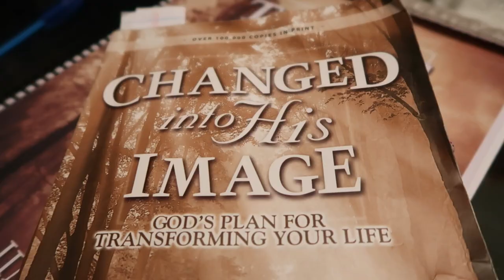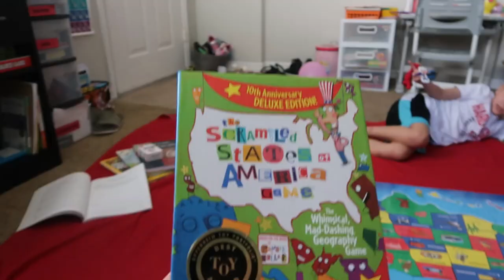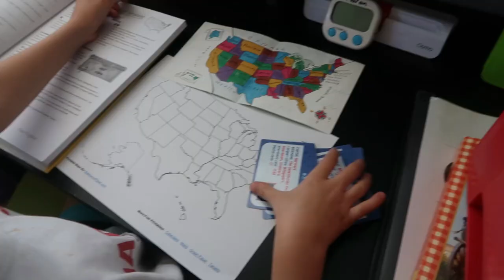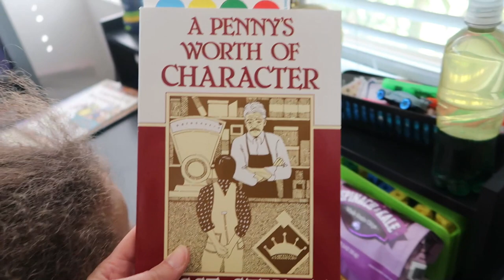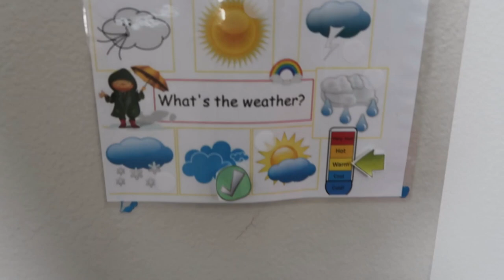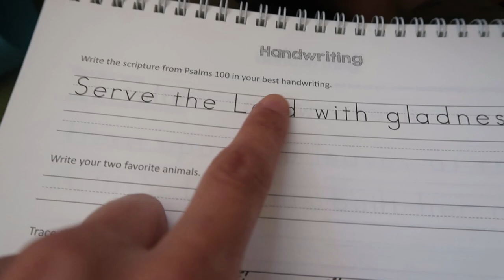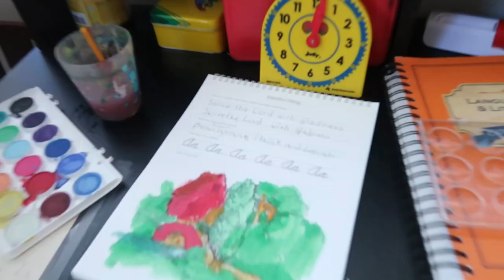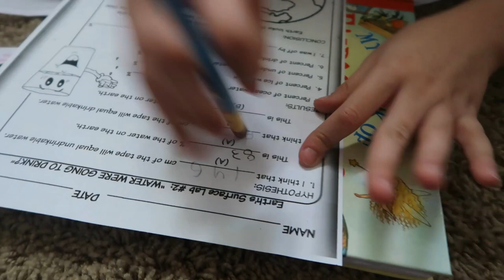Homeschool Day in the Life with 3 kids| Morning Routine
Join us for a homeschooling day in the life as well as my morning routine with 3 kids.

This channel was created for homeschooling parents, parents of toddlers and preschoolers and anyone interested in teaching their children.  You will find tips, vlogs of lessons, day in the life, field trips and family time, along with, curriculum reviews, and even some Puerto Rican recipes.

Links to items in the video:
Circle Time Calendar
Instrument set
Prayer Journal
Jesus Calling
A Wife after God's Own heart
Changed Into his image
R.E.A.L Science Odyssey Earth and Space Level 1
Melissa and Doug USA floor puzzle
Scrambled States of America Game
Toddler Bible
Money Bags Board Game

Instagram.com/vani_mrs_mom

Twitter.com/vani_mrs_mom